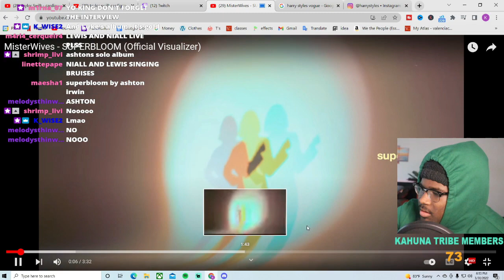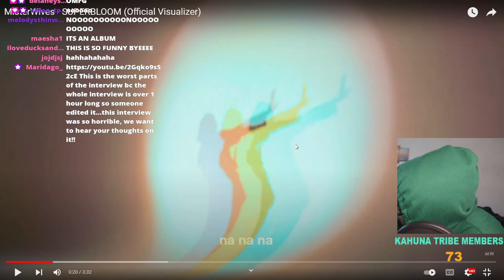CluelessKahuna moment....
kingkahuna
king kahuna